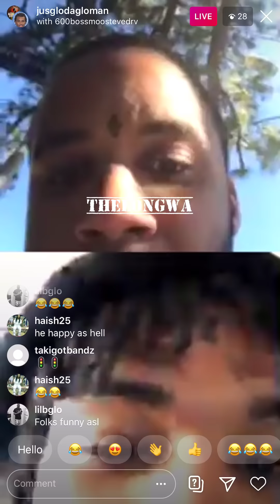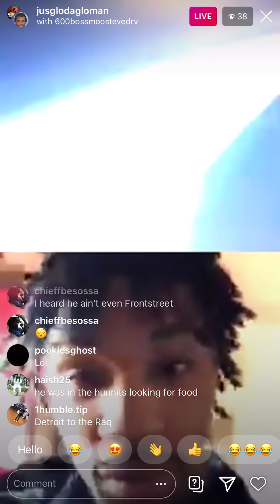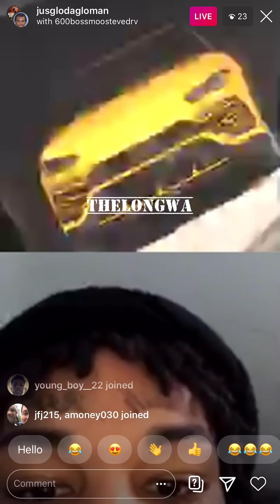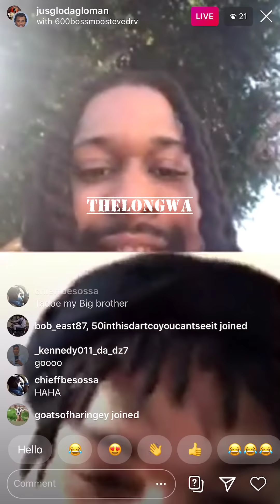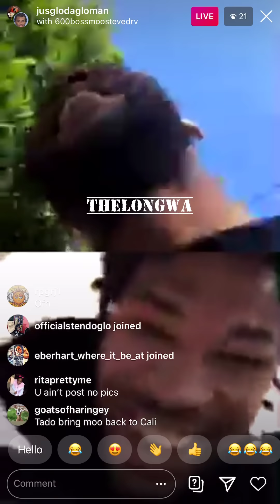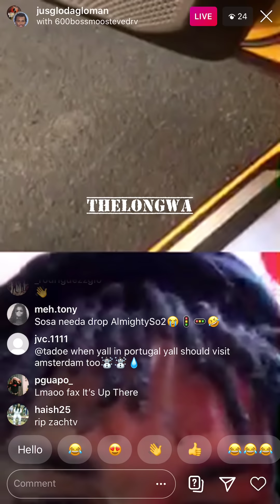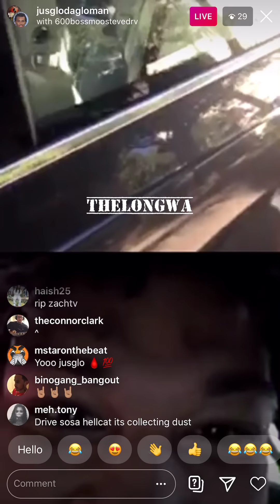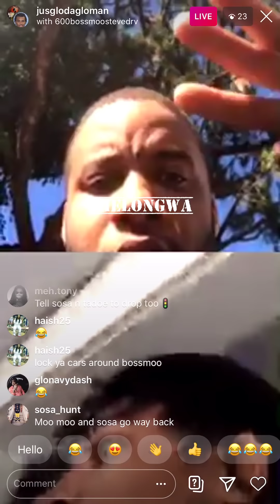Chief Keef Cousin JusGlo Pulls Up at Sosa House in Lamborghini Truck (Tadoe Chief Keef JusGlo)